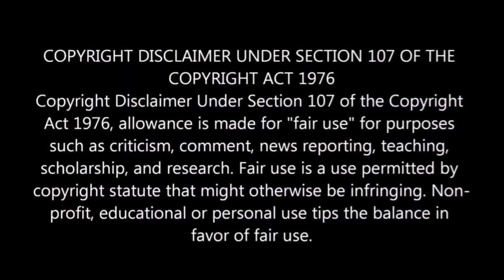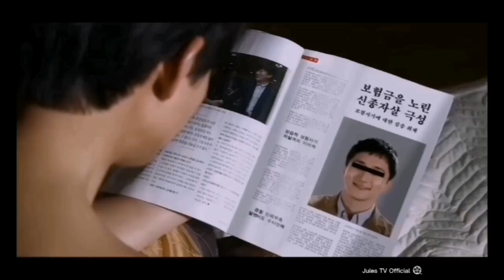Hindi nakapag pigil si Tatang sa mala-labanos na Katulong |Tagalog Movie Recap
Si Jong-sup na nagpalaki sa kanyang pangunahing anak nang walang tulong mula sa sinuman pagkatapos na sinipa ng kanyang mas mabuting kalahati ang balde, ay nawala din ang kanyang anak sa isang kalunos-lunos na sakuna. Pagkatapos ay nalaman niyang mayroon siyang malignant na paglaki at mayroon lamang kalahating taon upang mabuhay.

Maraming Salamat po sa panunuod,at kung nagustuhan mo ang Video na ito ay wag mo kalimutang mag like,comment and subscribe upang sa ganon ganahan naman ako gumawa ng mga Video's tulad nito malaking tulong narin sa aking Channel.. Enjoy your Watching..